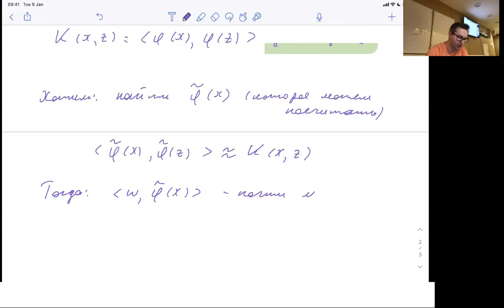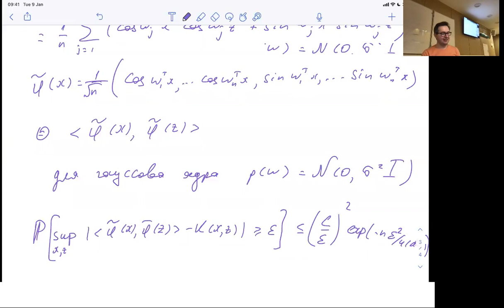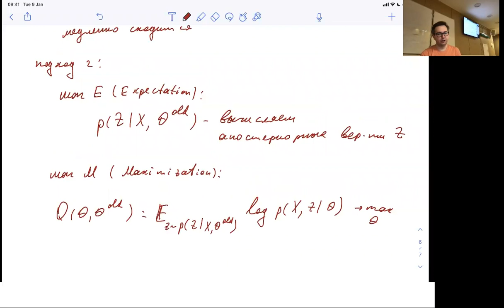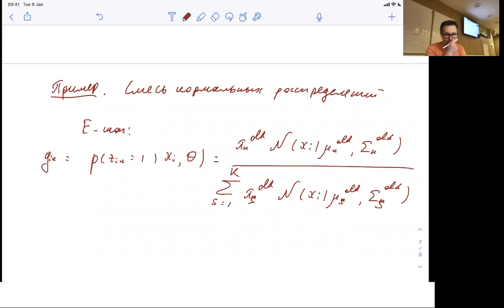Машинное обучение 2, лекция 3 — аппроксимация ядер, EM-алгоритм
Курс «Машинное обучение 2», ПМИ ФКН ВШЭ, 21/22 учебный год